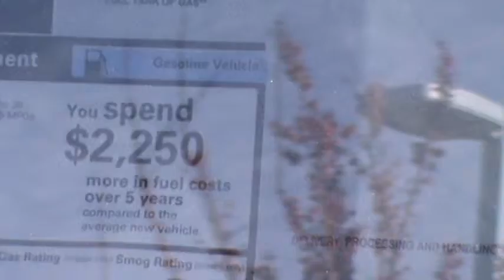2014 4Runner Lagrange Toyota T S 001